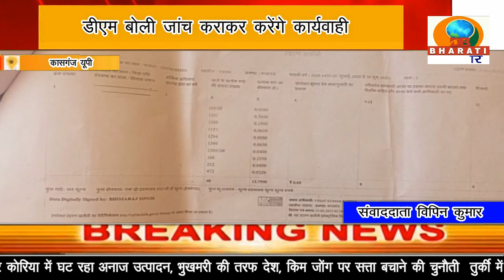कासगंज: सरकारी जमीन पर प्रधान का कब्जा डीएम बोली जांच कराकर करेंगे कार्यवाही